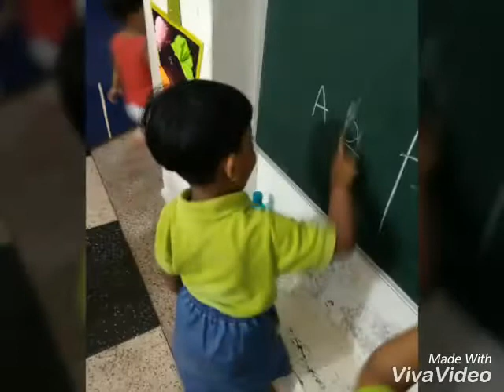Activities & Fun at Little Millennium BJB Nagar